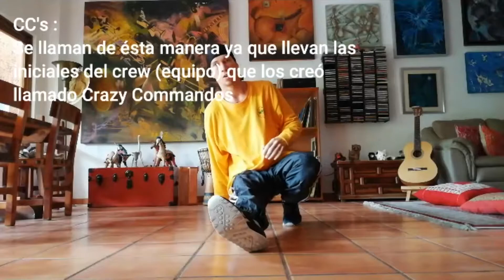ComunidadContigo: Breaking en casa 3/5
Breaking en casa consta de una serie de tutoriales para cualquier personas interesada en aprender a bailar Breaking , la cual es una danza urbana y disciplina olímpica, ya sea que los especadores sean totalmente nuevos o tengan tiempo practicando. Es un repaso de las bases más importantes para ejecutar ésta danza. Es al mismo tiempo un repaso de las bases y fundaciones para que el ejecutante pueda tener solidéz en su baile al mismo tiempo que practica la fluidéz y ejecución con diversos ejercicios simplificados. Algunas partes son lúdicas y de exploración y otras son técnicas y de repetición constante. Al final de los videos tutoriales, el espectador tendrá (si realiza los ejercicios correctamente siguiendo los pasos del video) las herramientas necesarias para bailar Breaking a un nivel principante. Es por eso que la propuesta va dirigida a todo público. En los videos mantengo la clara explicación de qué tipo de personas no deben hacer los movimientos si presentan dolores o enfermedades que afecten a su físico. Los videos tutoriales también sirven a personas que llevan tiempo practicando ésta danza pues ponen retos divertidos y ejercicios no solo para mejorar la técnica sino para trabajar la musicalidad y la seguridad y confianza a la hora de bailar. La idea es que todos puedan bailar Breaking inclusive en un espacio pequeño en casa. El breaking forma parte de la cultura Hip Hop, cuyos valores son: Paz, Unidad, Amor y Respeto. Por lo cual, se respeta el compromiso de brindar a las personas interesadas conocimiento para bailar y al hacerlo, liberar energía y expresarse, contribuyendo así que su tiempo libre o en casa sea gratificante y logren un estado de bienestar y beneficio a la salud mental y física.